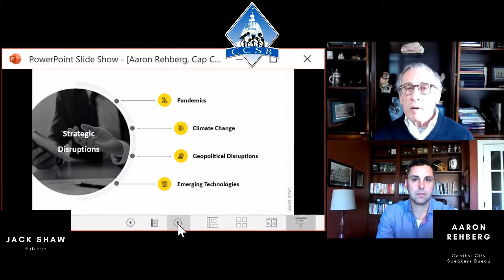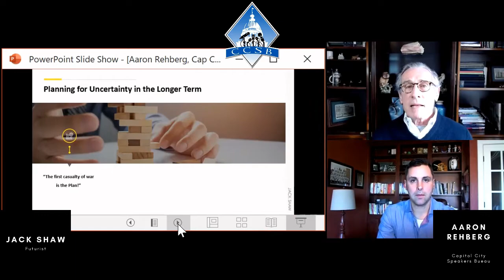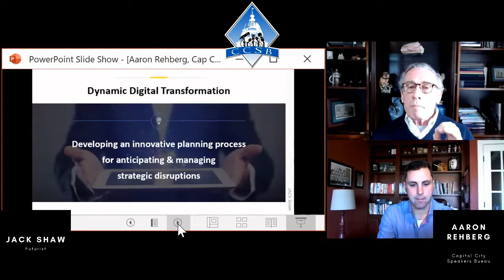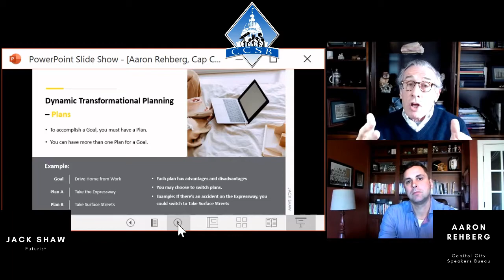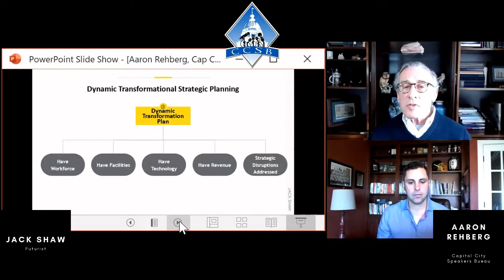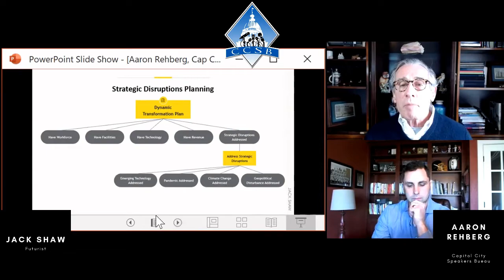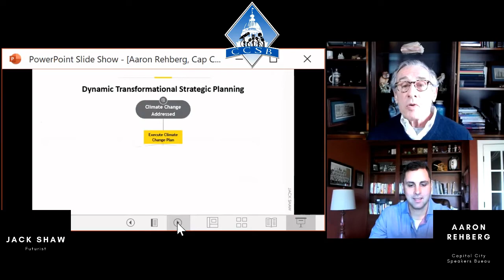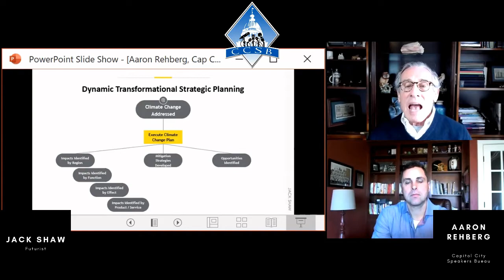Capitol City Speakers Bureau Interviews Innovation and Technology Strategist Jack Shaw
In this 30-minute video, Aaron Rehberg of Capitol City Speakers Bureau interviews Jack Shaw Innovation and Technology Strategist. They discuss the impact of the COVID-19 Pandemic on the adoption of emerging technologies, and vice versa. AI, Blockchain, Bitcoin and Cryptocurrencies, Digital Transformation, and Dynamic Transformational Planning.